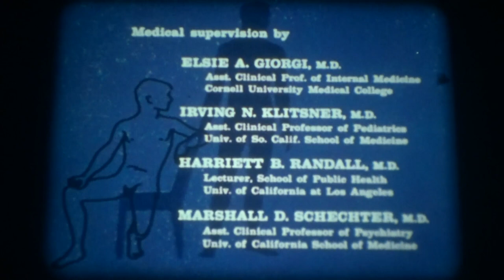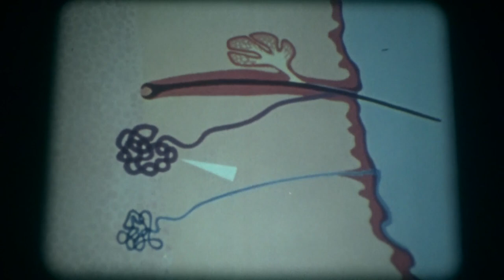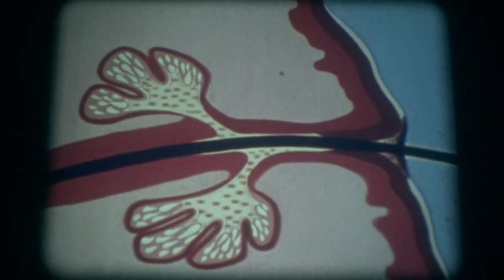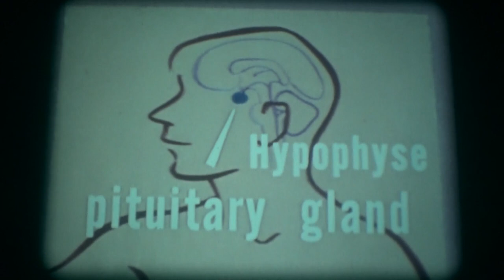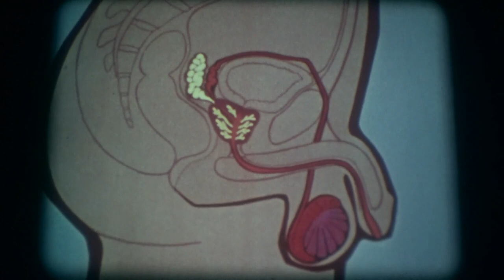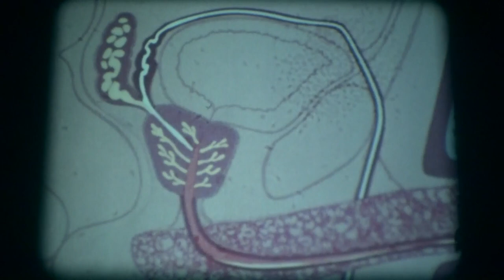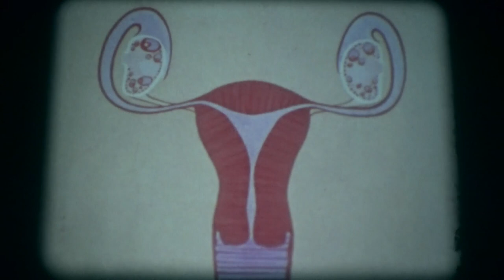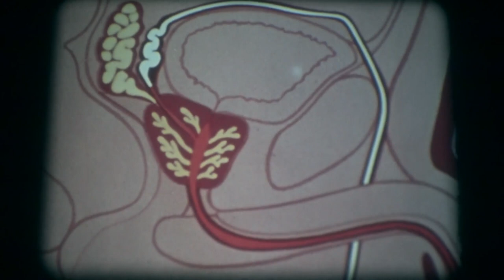16mm Film - Vom Jungen zum Mann - Boy to Man - USA 1962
16mm Film - Vom Jungen zum Mann - Boy to Man - USA 1962

Regie: Robert B. Churchill

Buch: Robert B. Churchill und Sy Wexler

Kamera: Sy Wexler

Darsteller: N. N.

Der Film zeigt in geschickter Verbindung von Real- und Zeichentrickaufnahmen die bei den Jungen in der Pubertät eintretenden Veränderungen. Er geht dabei von den einfachen, äußerlich erkennbaren Anzeichen wie plötzliches Wachstum, Stimmbruch, Pickelbildung und Bartwuchs aus, um im zweiten Teil mit Hilfe von Trickdarstellungen die komplizierten Vorgänge innerhalb des Körpers mit dem Beginn der Drüsentätigkeit und der Ausbildung der Geschlechtsorgane zu zeigen. 'Vom Jungen zum Mann' wurde von Robert B. Churchill sowohl für Jugendliche als auch für Eltern und Erzieher produziert. Er berücksichtigt in der Gestaltung die seelische Situation der Jungen in diesem Alter. Er führt langsam von Realaufnahmen aus dem Alltag zum Thema, das vor allem im Trickteil behandelt wird. Bild und Kommentar sind klar und umfassend. Alle notwendigen Erläuterungen werden gegeben, dabei begrenzt der Film seine Aussagen auf die wesentlichen Probleme.

The film cleverly combines real and animated footage to show the changes that occur in boys during puberty. It starts from the simple, externally recognizable signs such as sudden growth, voice change, pimple formation and beard growth, in order to show in the second part, with the help of animation, the complicated processes within the body with the beginning of glandular activity and the formation of the sexual organs. 'From Boy to Man' was produced by Robert B. Churchill for adolescents as well as parents and educators. It takes into account in its design the mental situation of boys at this age. It leads slowly from real-life footage to the subject, which is dealt with mainly in the animated section. The picture and commentary are clear and comprehensive. All necessary explanations are given, yet the film limits its statements to the essential problems.